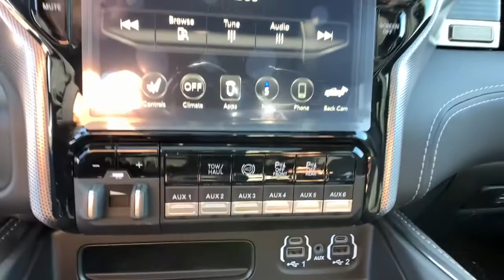2021 Ram 2500 Denver, Littleton, Aurora, Parker, Colorado Springs, CO R6618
Delmonico Red Pearlcoat New 2021 Ram 2500 available in Denver Colorado at Brandon Dodge. Servicing the Littleton, Aurora, Parker, Colorado Springs, CO area.

Brandon Dodge
5600 S Broadway

Engine: 6.7L I6 Cummins Turbo Diesel|Limited Level 1 Equipment Group|Power Sunroof|Snow Chief Group|5th Wheel/Gooseneck Towing Prep Group|Anti-Spin Differential Rear Axle|Trailer Tire Pressure Monitoring System|Body Color Bumper Group|MOPAR Deployable Bed Step|Center Stop Lamp w/Cargo View Camera|Adaptive Steering System|Cold Weather Group|220 Amp Alternator|I/P Mounted Auxiliary Switches|(0 P) Delmonico Red Pearlcoat|Engine Block Heater|Clearance Lamps|Protection Group|Streaming Audio|Outside Temp Gauge|Curtain 1st And 2nd Row Airbags|Transmission w/Driver Selectable Mode and Sequential Shift Control|Airbag Occupancy Sensor|Galvanized Steel/Aluminum Panels|Dual Stage Driver And Passenger Seat-Mounted Side Airbags|Integrated Roof Antenna|Outboard Front Lap And Shoulder Safety Belts -inc: Rear Center 3 Point,Height Adjusters and Pretensioners|Dual Stage Driver And Passenger Front Airbags|Multi-Link Rear Suspension w/Coil Springs|Full Cloth Headliner|LED Brakelights|50 State Emissions|Integrated Voice Command w/Bluetooth|Tailgate/Rear Door Lock Included w/Power Door Locks|Rear Cupholder|2 Seatback Storage Pockets|Fade-To-Off Interior Lighting|Trip Computer|Electronic Stability Control (ESC) And Roll Stability Control (RSC)|Clearcoat Paint|ABS And Driveline Traction Control|Rear Child Safety Locks|Delayed Accessory Power|Power 1st Row Windows w/Driver And Passenger 1-Touch Up/Down|3.73 Axle Ratio|Power Door Locks w/Autolock Feature|Hydraulic Power-Assist Steering|Single Stainless Steel Exhaust|Side Impact Beams|Electronic Transfer Case|Sentry Key Engine Immobilizer|Full-Size Spare Tire Stored Underbody w/Crankdown|Cargo Lamp w/High Mount Stop Light|Part-Time Four-Wheel Drive|Front And Rear Anti-Roll Bars|Tire Specific Low Tire Pressure Warning|Cruise Control w/Steering Wheel Controls|Manual Tilt Steering Column|Auto Locking Hubs|Power Rear Windows|HD Shock Absorbers|Deep Tinted Glass|Systems Monitor|2 12V DC Power Outlets|Day-Night Auto-Dimming Rearview Mirror|Regular Box Style|Steel Spare Wheel|ParkView Back-Up Camera|ANTI-SPIN DIFFERENTIAL REAR AXLE|Tailgate Rear Cargo Access|Perimeter Alarm|Redundant Digital Speedometer|Remote Keyless Entry w/Integrated Key Transmitter,Illuminated Entry and Panic Button|Chrome Grille|Dual Zone Front Automatic Air Conditioning w/Front Infrared|Apple CarPlay|Chrome Rear Step Bumper|Illuminated Locking Glove Box|SiriusXM Satellite Radio|Garage Door Transmitter|Compass|Voice Recorder|Power Rear Window w/Defroster|HVAC -inc: Underseat Ducts and Console Ducts|Chrome Door Handles|Illuminated Front Cupholder|Driver And Passenger Visor Vanity Mirrors w/Driver And Passenger Illumination|Front Fog Lamps|Laminated Glass|10 Alpine Speakers|Perimeter/Approach Lights|GPS Antenna Input|Power Adjustable Pedals|2 LCD Monitors In The Front|Google Android Auto|Front Center Armrest w/Storage and Rear Center Armrest|Proximity Key For Doors And Push Button Start|Valet Function|Gauges -inc: Speedometer,Odometer,Voltmeter,Oil Pressure,Engine Coolant Temp,Tachometer,Oil Temperature,Transmission Fluid Temp,Engine Hour Meter,Trip Odometer and Trip Computer|730CCA Maintenance-Free Battery w/Run Down Protection|ENGINE BLOCK HEATER|180 Amp Alternator|220 AMP ALTERNATOR|Remote Releases -Inc: Power Cargo Access|4-Wheel Disc Brakes w/4-Wheel ABS,Front And Rear Vented Discs,Brake Assist and Hill Hold Control|POWER SUNROOF|Front And Rear Map Lights|Manual Extendable Trailer Style Mirrors|Multi-Link Front Suspension w/Coil Springs|FRONT LICENSE PLATE BRACKET|Leather Door Trim Insert|Driver And Passenger Heated-Cushion,Driver And Passenger Heated-Seatback and Ventilated Front Seats|ParkSense Front And Rear Parking Sensors|31 Gal. Fuel Tank|Spray-In Bed Liner|Underhood And Pickup Cargo Box Lights|3.73 AXLE RATIO  (STD)|CLEARANCE LAMPS|Tip Start|5TH WHEEL/GOOSENECK TOWING PREP GROUP|Regular Amplifier|Electronically Controlled Throttle|HD Suspension|GVWR: 10,000 lbs|DELMONICO RED PEARLCOAT|PROTECTION GROUP|BLACK,LIMITED LEATHER BUCKET SEATS|Tires: LT285/60R20E OWL On/Off Road|WHEELS: 20' X 8.0' SATIN CARBON W/CHROME INSERTS  (STD)|Chrome Front Bumper w/2 Tow Hooks|10